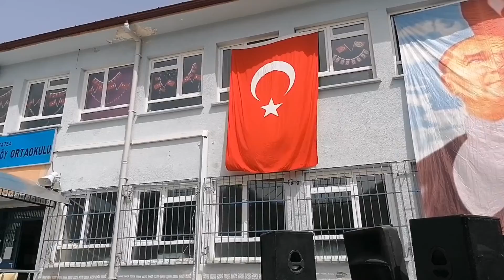YALIKÖY'DE 23 NİSAN BAYRAMI COŞKUYLA KUTLANDI.🇹🇷🇹🇷🇹🇷